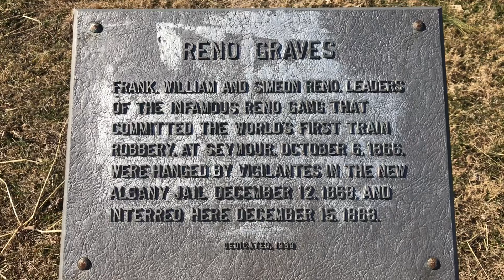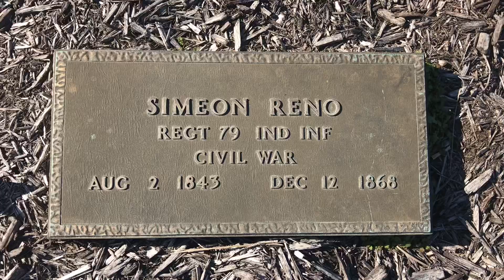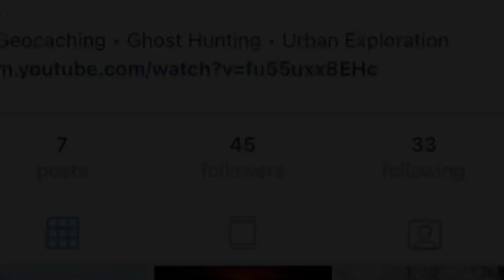The Graves of the Reno Gang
Andrew travels to Seymour, Indiana to see the final resting place of the worlds first train robbers.